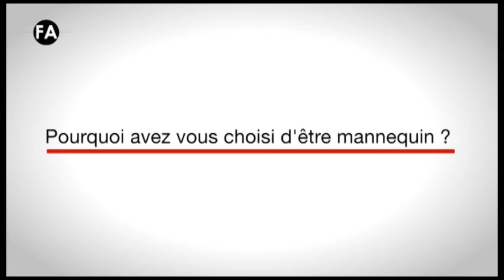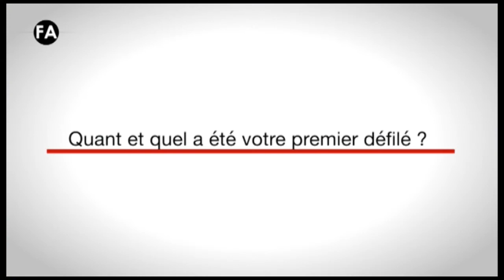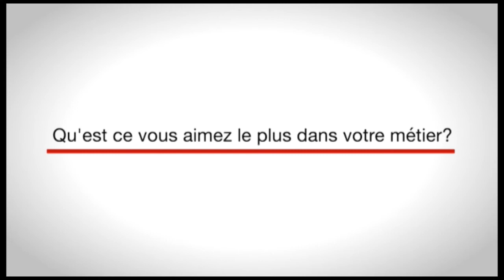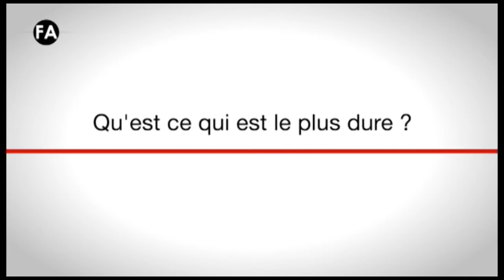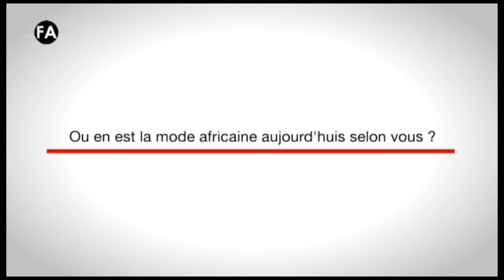116 FOCUS MODEL TIZI 1